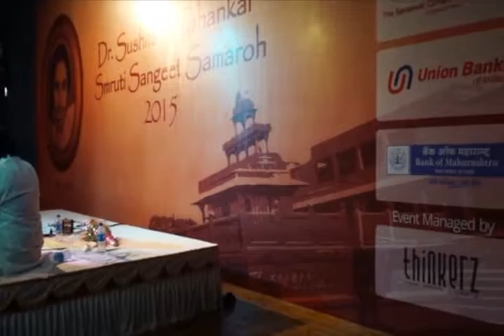Abhijit Pohankar & Deepak pt feat Aditya kalyanpur Raga Yaman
Indian classical keyboard maestro Abhijit Pohankar plays a composition in 7 beats cycle (Rupak tail) with Deepak pandit on violin and Aditya kalyanpur on tabla.For concerts & more info please or write to